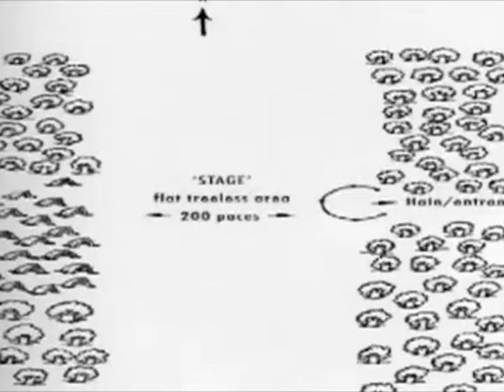ZOOLÓGICO HUMANO EDICIÓN JUAN DÍAZ REPORTERA ALEJANDRA VERA